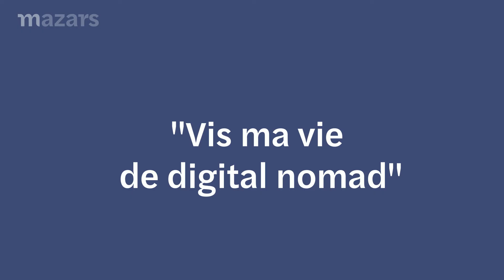New Firm Generation, le blog RH de Mazars qui décrypte la génération Z !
Découvrez New Firm Generation ! Justement, de génération on vous en parle ici !
Chez nous la Gen Z se mange à toutes les sauces. On veut la connaître, la découvrir, la comprendre et surtout, lui donner une place !
L’idée : scanner le monde pro/perso d’aujourd’hui et ses nouvelles tendances, aux rayons Z.